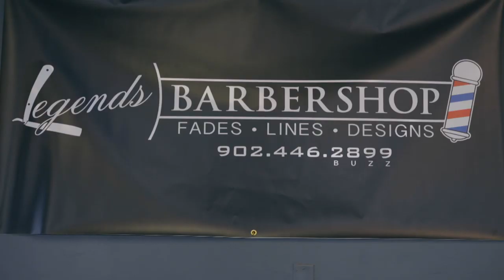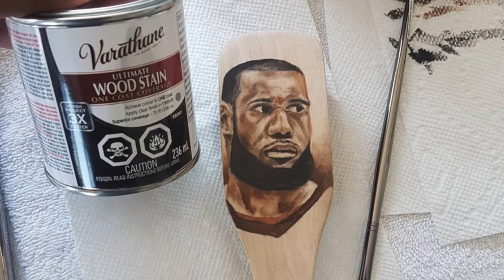Barber transforms haircuts into art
Cedric DeChamp, known as Ceddy the Barber, treats his barbershop like an art gallery. He treats his clients' heads like canvases, and even carves impressive wood stain portraits. (Video created by Dave Culligan and Gavin Hatheway for CBC.)